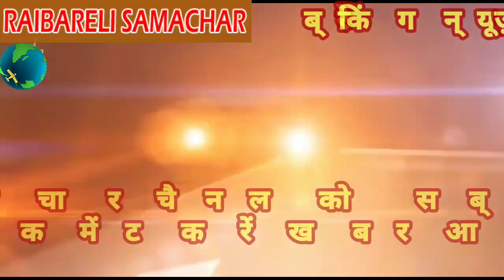विकास भवन में मांगों को लेकर सहायक आयुक्त सहकारिता अधिकारी को ज्ञापन देते प्रदेश सहकारी